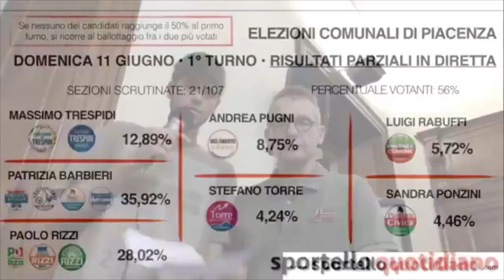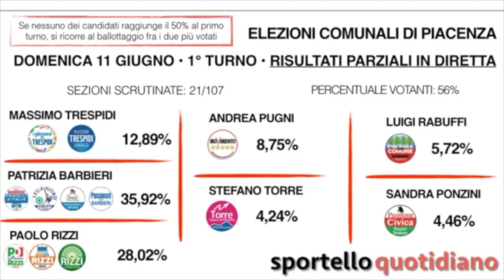11 giugno 2017 - Elezioni comunali Piacenza. Diretta da Palazzo Mercanti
Il riassunto della diretta trasmessa su Sportello Quotidiano durante l'intera nottata dello spoglio delle elezioni comunali piacentine. Al primo turno, l'11 giugno 2017, i piacentino hanno portato al ballottaggio Patrizia Barbieri (centrodestra) e Paolo Rizzi (centrosinistra).

Puntata condotta da Thomas Trenchi. Regia di Marco Caviglioni.